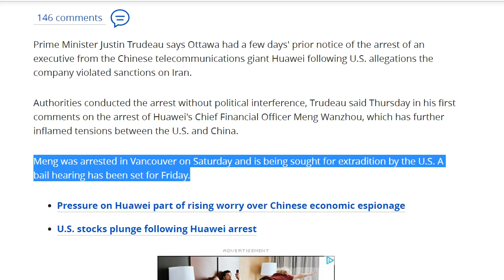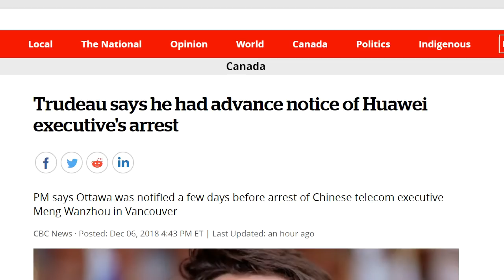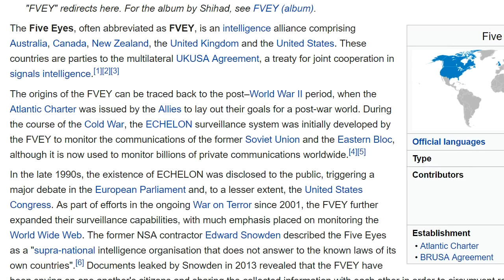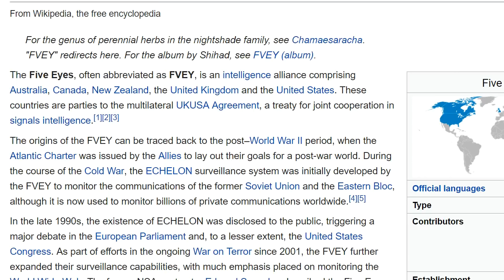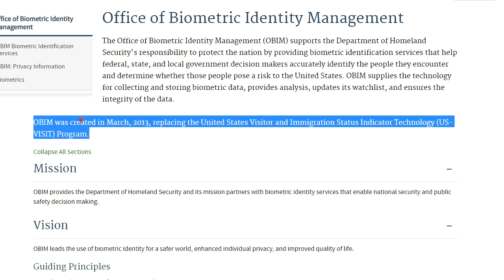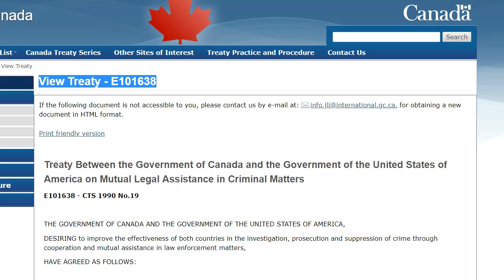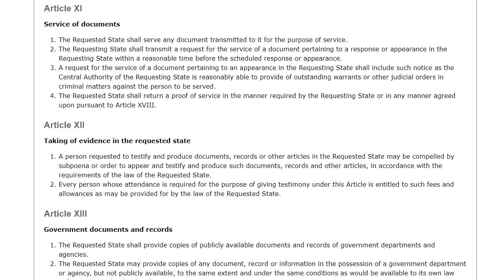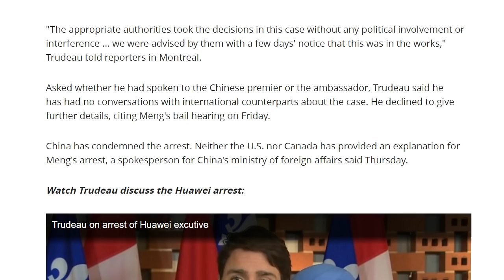How can Canada arrest somebody for USA ?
Skype ID:
canadavisa101

AMARJOT SINGH